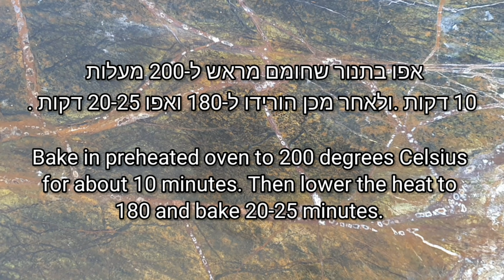שטורדל מושלם של סבי-מתכון שחייב להכיר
אינסטגרם -
שטרודל תפו"ע של סבא אביגדור .
המתכון הבא מאוד מדוייק כל שתצטרכו משקל.
חומרים :
לבצק
3.5 כוסות קמח (500 גרם )
2 כפות חומץ
2 ביצים L
120 גרם חמאה רכה
1/3 כוס מים .
1/2 כפית מלח
אם מרגישים שהבצק צריך להוסיף 2-3 כפות מים נוספים .
למלית -
2.5 ק"ג תפו"ע סמיט קלופים מנוקים מליבה (המשקל ללא הליבה ).
חצי כמות מגורדת בפומפייה  גרוד גס .
חצי כמות חתוכה  לקוביות .
250 גרם סוכר (כוס ורבע )
100 גרם אגוזי מלך קצוצים דק
100 גרם צימוקים שהשרינו 4-5 דקות במים רותחים וסיננו .
100 גרם פתי בר טחון
1 כפית קינמון
50 גרם חמאה מומסת
גרידה מחצי לימון
בנוסף -
2 כוסות פירורי פתי בר טחונים
1 כפית קינמון
1 כפית סוכר
200 גרם חמאה מומסת
אופן הכנה -
ערבבו את הנוזלים של חומרי הבצק יחדיו .
בקערת מיקסר על מהירות נמוכה הכנסו קמח מלח  וחמאה רכה .
תוך כדי לישה הוסיפו את הרטובים . אם יש צורך את המים הנוספים.
לושו 10 דקות עד לקבלת מרקם אחיד .
חלקו ל-6 כדורים קמחו אותם מעט והניחו מכוסה 30 דקות בטמפרטורת החדר.
ערבבו יחדיו את כל חומרי המלית .
רדדו כל כדור על משטח מקומח לבצק דק עד שקיפות .
מלאו מרחו בחמאה ופזרו שישית מהפרורים  באופן אחיד .
מלאו בשישית מהמילוי וגלגלות . לא לסגור את קצוות השטרודל . רק מעט להדק בכדי שתיהיה יציאה של אדים .
מתחו מעט והניחו על מגש מרופד . מרחו בחמאה .
אפו בתנור שחומם מראש ל-200 מעלות 10 דקות .
הנמיכו ל-180 ואפו עוד 20-25 דקות עד הזהבה .
חתכו רק כאשר קר .
ניתן להגיש עם קצפת עשויה שמנת מתוקה מוקצפת על כף /שתיים סוכר
לגרסת הפרווה החליפו חמאה במחמאה /נוטורינה